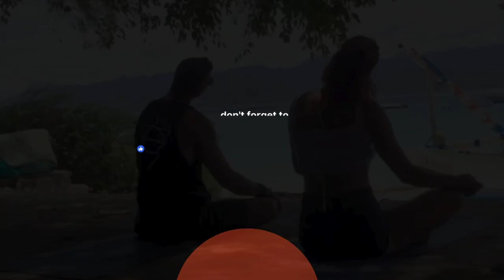New Rebel Wellness - Relationships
Revolutionize Your Relationships - Uncover the Secrets to Lasting Connection!

"Damn Relationships can be hard. But they don't have to be!

Guess what? We have exact data to enhance your lifelong relationship experiences positively! Together we can shift the way you have been settling for a life of quiet desperation in to a life lived well in love and grace!

Let's dive deep into the undeniable truths about human connections. We all bring different wants, needs, and quirks to the table, shaped by learned behaviors and beliefs. Ever wondered why that one aunt is so eccentric, or why some relationships feel distant?"

"It's time to embark on the Ultimate Self Rebellion! Clients rave about achieving greater self-awareness, self-acceptance, and stepping into being unapologetically themselves.

Come witness the dismantling of toxic dating stigmas, unveiling the playful and healthy exploration of individual biological needs.

We use systems and platforms based on years of research and development. We bring years of life experience as Biogenetic Health and Wellbeing Coaches.
Think extra time with loved ones, greater alignment with health, business and lifestyle. We believe epigenetics decodes and supports your potential, which in turn can create immense freedom.

If you want to learn more about epigenetic profiling?